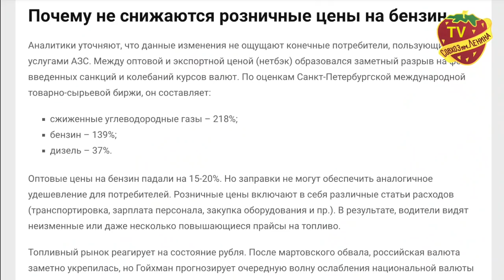Охота на Грудинина | идиотские вопросы про то, как растут цены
Жизнь в Совхозе имени Ленина идет своим чередом. В целом люди живут счастливо, чего желают и остальным. Все было бы еще лучше, если бы не желание со стороны аффектированных рейдерам СМИ найти, как говориться, сучок в чужом глазу.

Утром 20 марта 2022 года, какие-то странные люди представившиеся журналистами на улице пристали с расспросами к директору ЗАО «Совхоз имени Ленина» Павлу Грудинину.

Мы решили поинтересоваться у самих покупателей довольными они ценами в нашем совхозном магазине? И вот, что они нам ответили.

Почему не задать эти вопросы Правительству России, за одно спросив почему дорожает бензин, продовольствие и тарифы ЖКХ.

При этом некоторым журналистам, которых постоянно заставляют делать заказные сюжеты про Павла Грудинина эта работа явно не приносит удовольствие. Вот как один из таких операторов выразился на этот счет.

С Вами, как всегда быт Дмитрий Мартышенко ТВ Совхоз. Также поддерживайте нашу работу финансово. До скорых встреч.